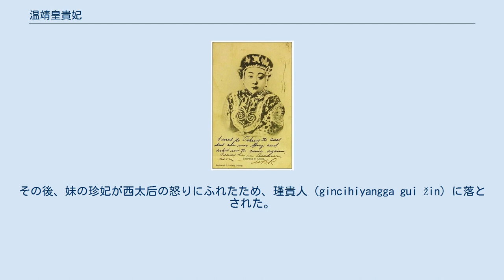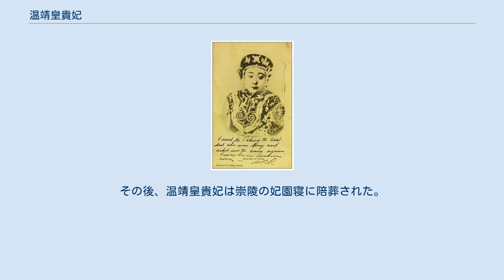温靖皇貴妃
温靖皇貴妃（おんせいこうきひ、1874年10月6日 - 1924年10月20日）は、清の光緒帝の側妃の一人。
瑾妃（きんひ、gincihiyangga fei）ともいう。
満州八旗のタタラ（他他拉）氏（Tatala hala）の出身。
長叙の娘。
妹は同じく光緒帝の妃・珍妃（恪順皇貴妃）。
絵画をよくし、料理を得意とした。
 温靖皇貴妃 数え15歳のとき、3年ごとに紫禁城で行われる后妃選定面接試験「選秀女」を受けて合格し、後宮に入って「瑾嬪」（gincihiyangga pin）となった。
光緒20年（1894年）、西太后の大寿（60歳）の祭典で瑾妃に尊封された。
その後、妹の珍妃が西太后の怒りにふれたため、瑾貴人（gincihiyangga gui žin）に落とされた。
翌年、瑾妃に復帰した。
 宣統帝の即位後、瑾貴太妃（gincihiyangga gui taifei）に尊封された。
宣統帝の退位後、清室から端康皇貴妃（tab nelhe hūwang guifei）の徽号を送られた。
隆裕皇太后の死後、実家が袁世凱に賄賂を贈ったために四太妃の中で主導的地位につき、紫禁城の奥向きを取り仕切った。
溥儀（宣統帝）の自伝『わが半生』によると、少年時代の溥儀の生活に干渉したため煙たい存在だったようである。
宣統皇后の選定に深くかかわり、我意を通したという。
 1924年10月20日に紫禁城内で薨去した。
清室から「温靖」と諡された。
まもなく（同年11月5日）、馮玉祥は清室優待条件を破棄して溥儀らを紫禁城から追い出した。
その後、温靖皇貴妃は崇陵の妃園寝に陪葬された。